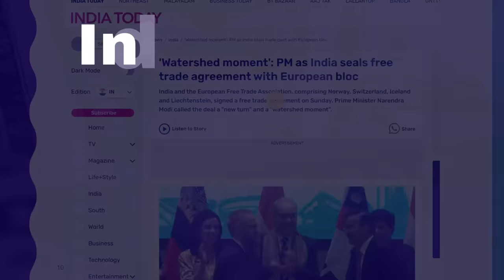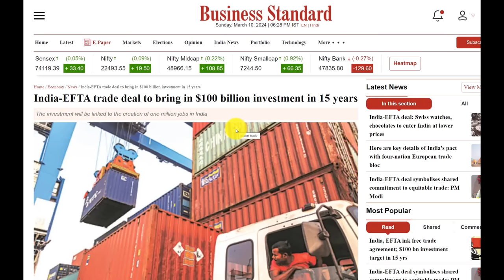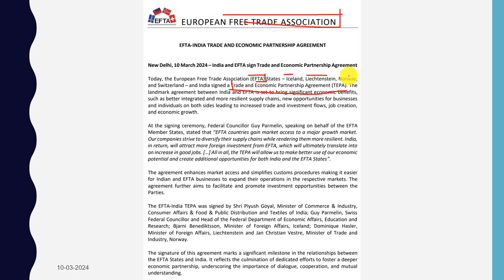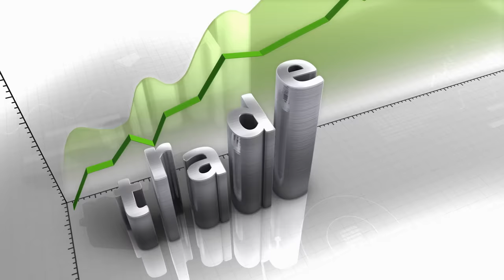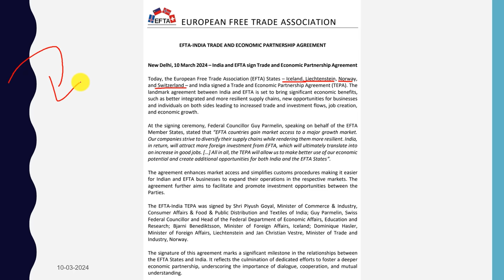HISTORIC DEAL FOR INDIA with a 100 Billion Dollar Free Trade Agreement | India EFTA |Prashant Dhawan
HISTORIC DEAL FOR INDIA with a 100 Billion Dollar Free Trade Agreement | भारत ऐसा पहली बार कर रहा है | India EFTA | By Prashant Dhawan